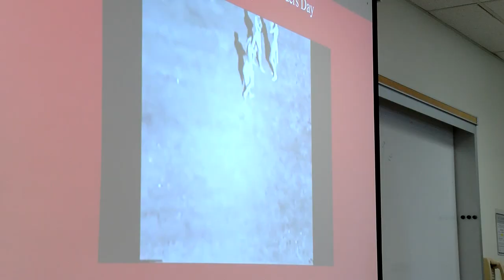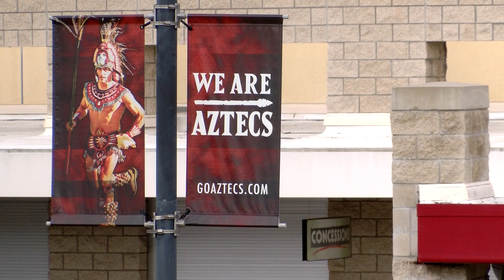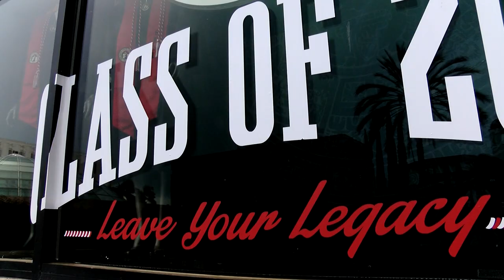Does San Diego State’s Aztec Mascot Perpetuate Racism?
It’s endured student petitions, campus referendums and an N-C-double-A ban on Native American mascots. Now the San Diego State University Aztec is coming under fire again. KPBS reporter Megan Burks says this time the challenge comes with fresh insight into how the mascot came to be.